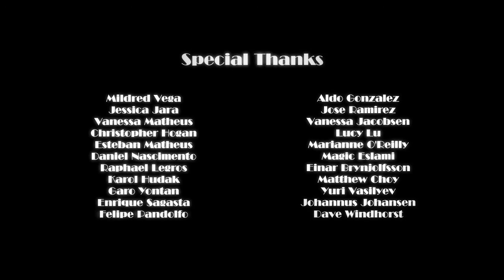Space Bar by Nicholas Hogan